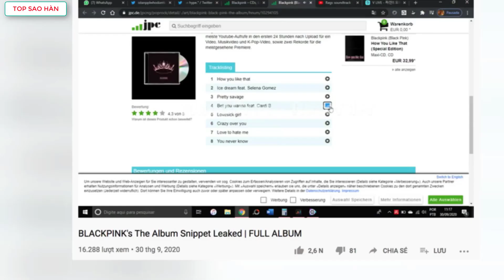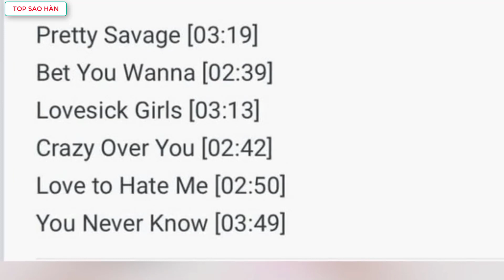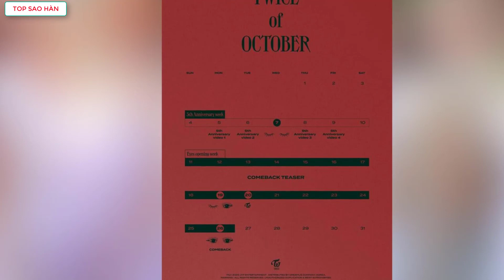Tất cả bài trong album của BLACKPINK bất ngờ bị leak,TWICE thông báo về full album ngay tháng 10 này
Top Sao Hàn tổng hợp tin Tất cả bài trong album của BLACKPINK bất ngờ bị leak,TWICE thông báo về full album ngay tháng 10 này